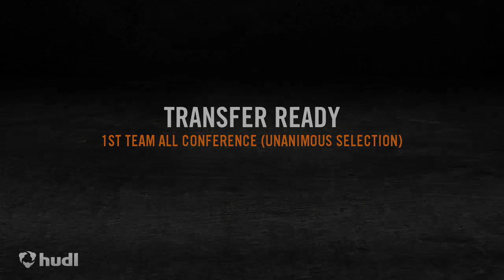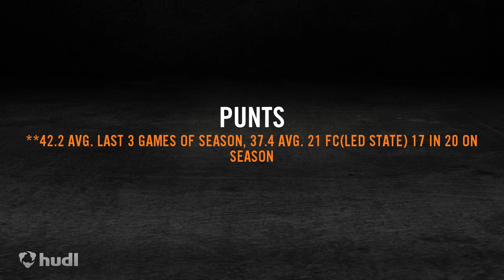Angelo State Football Signee - Casey Eyman